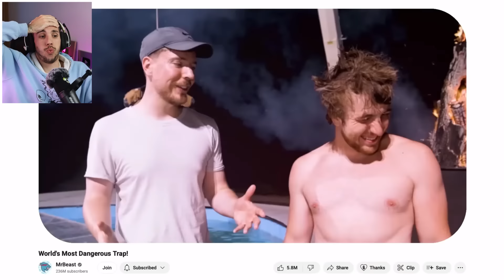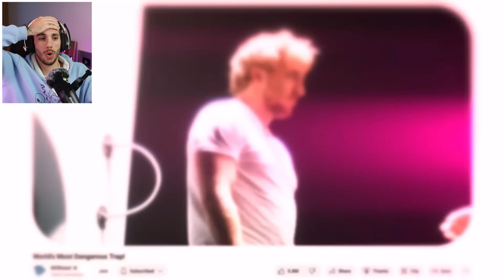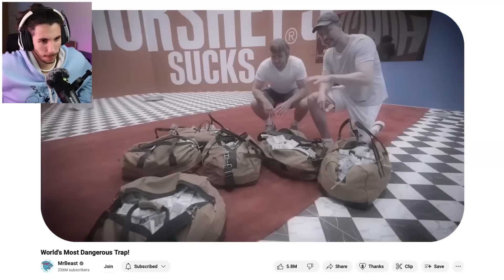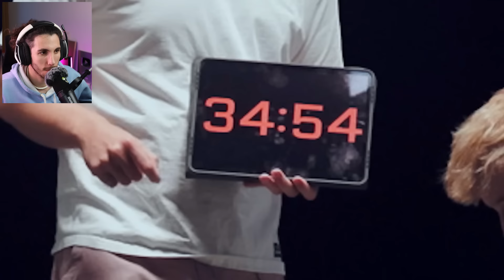MrBeast con la VOZ de FEDE VIGEVANI! 👑Enfrenta Tus Mayores Miedos Y Gana $800,000 😨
Vamos a ver como poner la voz de FEDE en el vídeo de MR BEAST